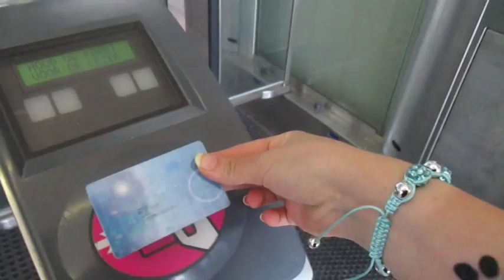new drum talent